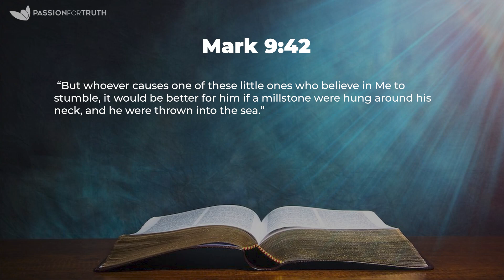Promo: Is it a SIN to curse? Discovering the Power of Our Words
Is it a sin for Christians to curse? What is the heart of the Father on the issue? Discover the true power of your words this Saturday at 11am CST!

"Set them apart in Your truth – Your Word is truth" ─ John 17:17